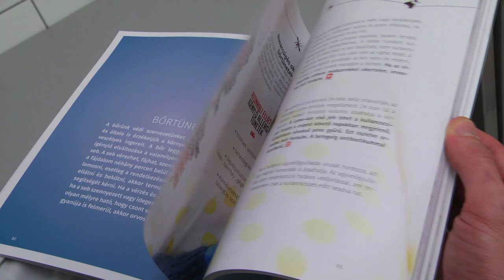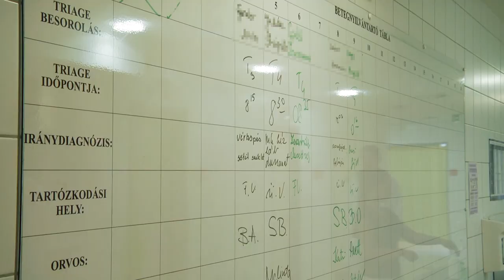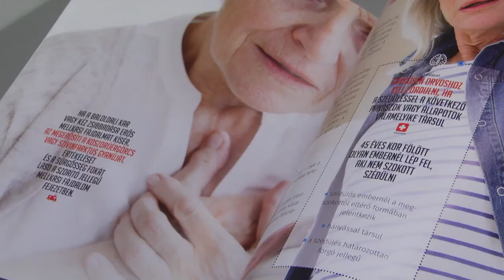100 tünet - avagy mikor hívjunk mentőt?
Nem tanítják iskolában pedig fontos volna tudni: milyen hirtelen jött egészségügyi problémával forduljunk orvoshoz, mikor menjünk a sürgősségire és mikor hívjunk mentőt? Dr. Kullmann Tamás, a győri Petz Aladár kórház főorvosa könyvet írt ezekről a sokszor életmentő kérdésekről. 100 tünet című kiadvány minden család számára fontos kézikönyv lehet.